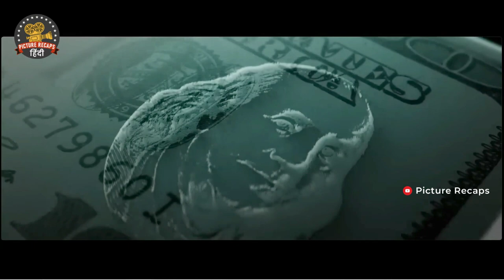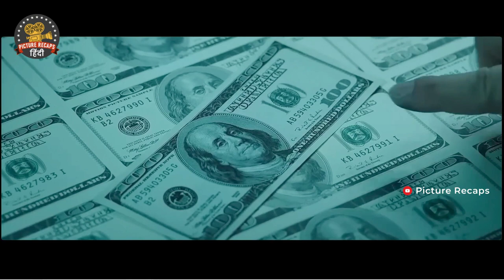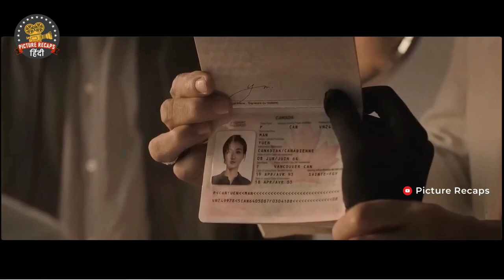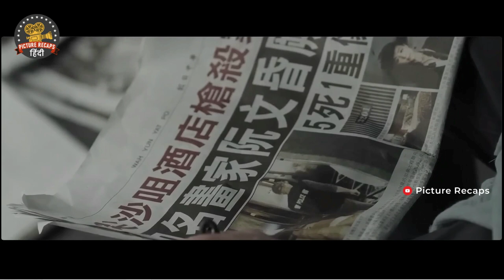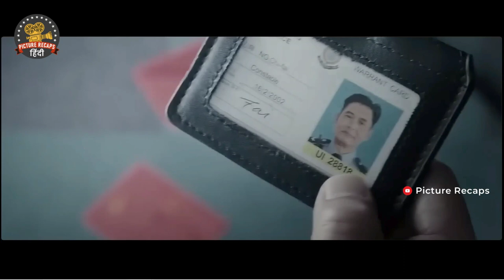Painting for Crime The Intriguing Tale of Lee Man | Movie Explained in Hindi/Urdu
In this riveting video, we delve into the underworld of crime and creativity as we uncover the gripping tale of Lee Man, an unlikely artist turned counterfeiter. Join us as we explore the intriguing web spun by this mastermind and his entanglement with the enigmatic Painter, portrayed by the legendary Chow Yun-Fat.

Lee Man's journey takes us from his chance encounter with Miss Yuen in 1985 Vancouver, where artistic dreams were yet to be realized, to his desperate quest for a new source of income that led him down a path of duplicity. As an artist who struggled to sell his creations, Lee Man's talent was redirected when he was offered money for crafting exact replicas of invaluable paintings. Little did he know that this transition would immerse him in the criminal underbelly of counterfeit currency.

The Hong Kong police, armed with nothing more than a nondescript photograph, embark on a perilous mission to apprehend Painter, the enigmatic leader behind a syndicate responsible for countless deaths. Lee Man, coerced by the promise of release from a foreign prison, becomes their reluctant ally. Fearful of retribution from his former gang members who met gruesome fates, Lee Man must now navigate treacherous waters to aid the authorities in capturing Painter.

As we follow the threads of this high-stakes narrative, we witness the evolution of Lee Man from an artist with untapped potential to a crucial piece in the intricate puzzle of a counterfeit empire. The tension escalates as Lee Man's personal history intersects with his criminal present, blurring the lines between right and wrong, art and deceit.

Join us on a roller-coaster ride through the dark alleys of Hong Kong's criminal underworld, as we uncover secrets, decode hidden motives, and explore the clash of artistic ambition and moral compromise. As Lee Man's story unfolds, we gain insight into the psyche of a man torn between loyalty and survival, creativity and crime.

Don't miss this chance to immerse yourself in an unforgettable narrative that will keep you on the edge of your seat from start to finish. And while you're here, be sure to explore the other captivating videos on our channel that delve into the fascinating intersections of art, intrigue, and human complexity.

Movie explained in hindi/urdu, Hollywood explanation in hindi and urdu
movies in hindi, film explain summary, film stories, english movies in hindi
movie explained hindi, movie explain, movie reviews, mystery recapped, movies insight hindi, movies summary hindi, Anime, Action, Adventure, Heroism, Military,Storytelling, Character Analysis, Courage, Sacrifice

Credits:
Director: Felix Chong
Distributed by: Emperor Motion Pictures, Distribution Workshop